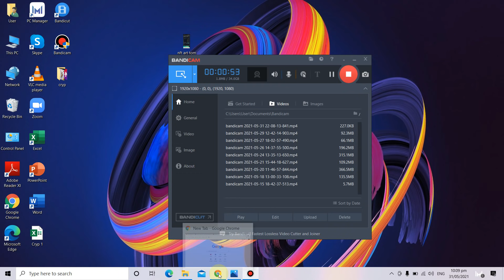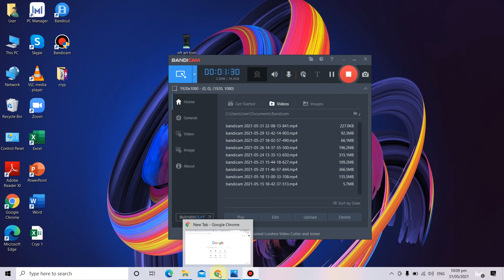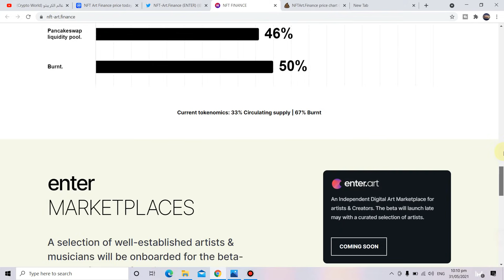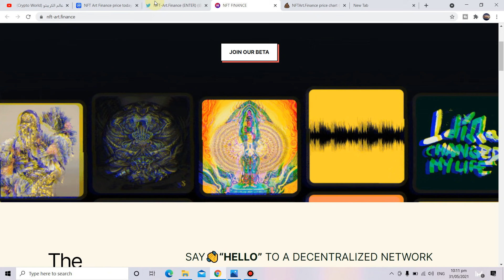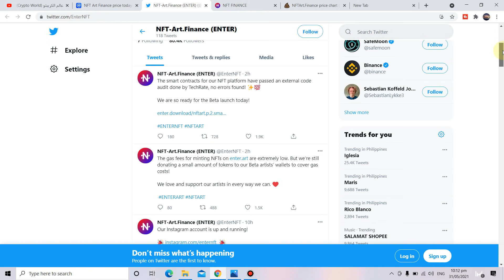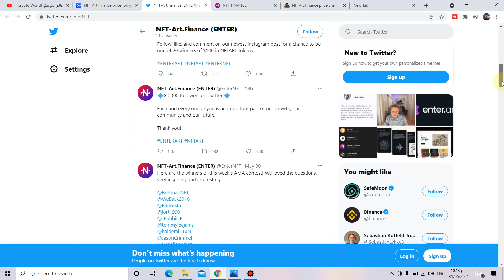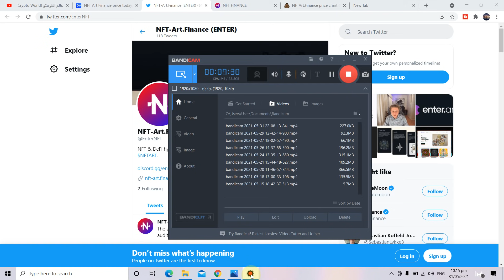هل ستندم على عدم شرائك هذه العملة الان ؟ ستحقق لك لك الربح الكبير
كيف تشتري هذه العملة خطوة بخطوة

 تطبيقات مجانية للحصول على عملات مجانية يوميا من جوالك  .. رحلة في جوالي
بعض التطبيقات تحتاج كود للدعوة تجدها هنا
تطبيق PI
استخدم كود الدعوة
 raso221

استخدم كود الدعوة
5VHC0Q

تطبيق عملة papflyer رابط التسجيل

تطبيق عملة  tm

استخدم كود الدعوة
3gppd5

تطبيق عملة  PHONEUM

استخدم كود الدعوة
kbsqjdww

للاشتراك وجني عملة UHIV2 يوميا بشكل مجاني حمل تطبيق العملة على جوالك عن طريق هذا الرابط
واستخدم هذا الكود للتأكيد
5VHC0Q

افضل عملة رقمية للاستثمار